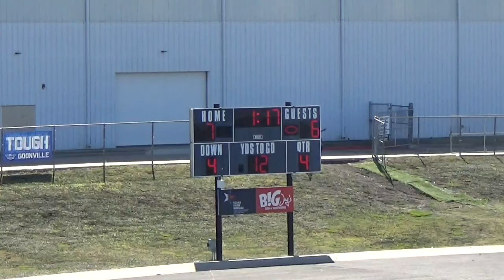Forney Jackrabbits vs Falcons - Game 2 - 10-26-19